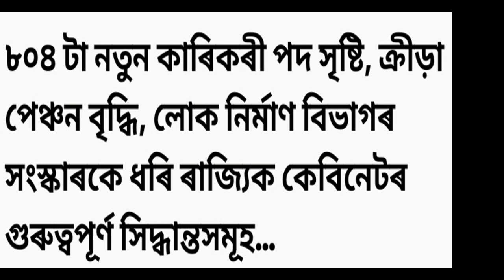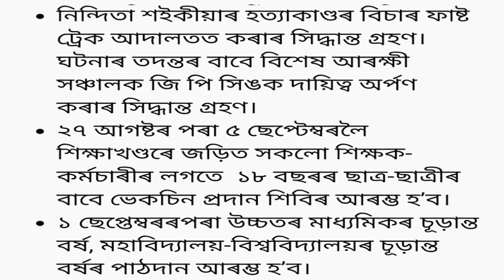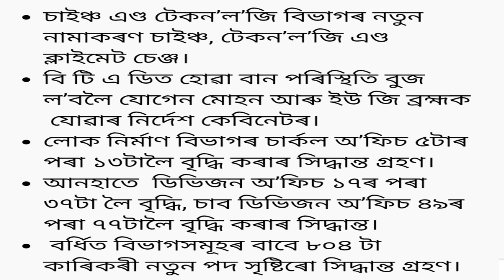কেবিনেটৰ সিদ্ধান্ত নন্দীতা কেচৰ বিছাৰ ফাষ্ট ট্ৰেক আদালতত হ'ব। স্কুল-কলেজ খোলাৰ নতুন SOP।